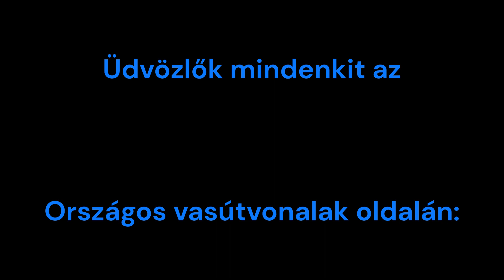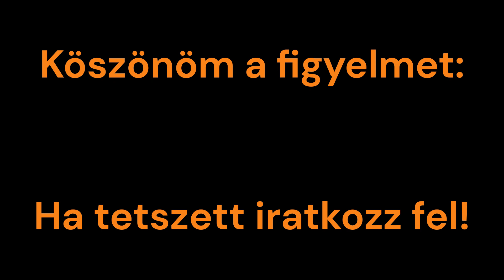Személyvonat érkezik Békéscsabáról – Szegedre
Vonatszám:7735
Mozdony: 418 115
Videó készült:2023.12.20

Vonat menetrend szerint a következő állomásokon áll meg:
- Békéscsaba induló állomás
- Telekgerendás
- Csorvás alsó
- Csorvás
- Orosházi tanyák
- Orosháza
- Székkutas
- Kútvölgy
- Hódmezővásárhely
- Hódmezővásárhelyi Népkert
- Szeged-Rókus
- Szeged végállomás